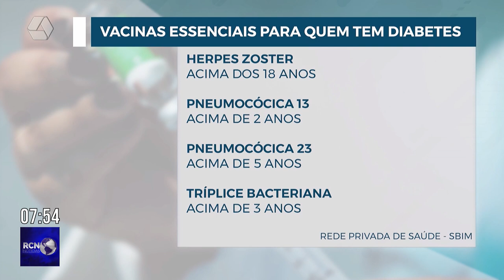Vacinas essenciais para quem tem diabetes